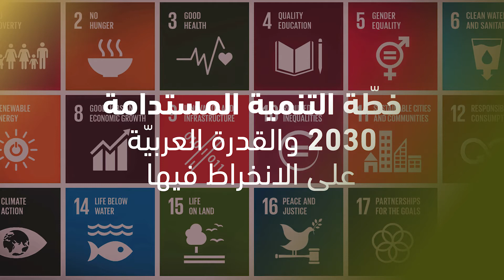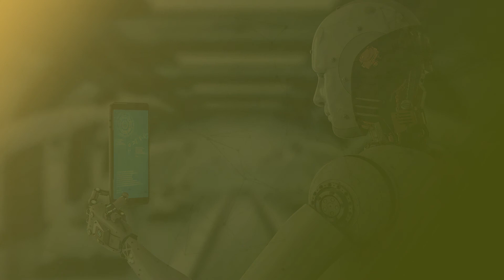جلسة مناقشة للتقرير العاشر للتنمية الثقافية (الابتكار أو الاندثار) من خلال منتدى أسبار الدولي 2018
جلسة مناقشة خلال منتدى أسبار الدولي 2018
حول: التقرير العاشر للتنمية الثقافية الصادر عن مؤسسة الفكر العربي (الابتكار أو الاندثار)
البحث العلمي العربي: "واقعه وتحدياته وآفاقه"